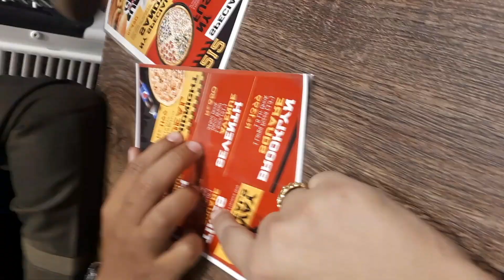Selective mude mn Selected dinner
family dinner at special occasion